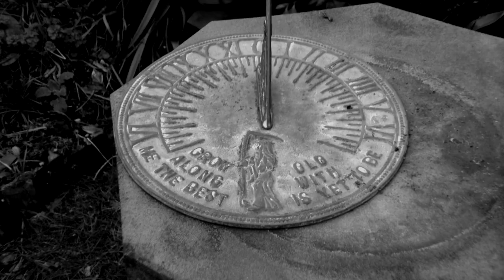Eclosure - Savage Sound System (music video)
Eclosure - Savage Sound System
Vocals & Electric Guitar - Pete Duffy (recorded at The Dreams Loft)
Bass Guitar, Drums, Electric Guitar & Production - AlexisSs (recorded and mixed at Savage Studios)
To be released on the forthcoming Savage Sound System EP Shan Times.
Video shot in Galway (Republic of Ireland) and Edinburgh (Scotland), by Lisanne Jacob and AlexisSs.
Video edit by AlexisSs.
Love and thanks to J & H.

Lyrics:
She's a butterfly that's just been freed, And she wants for Friday the whole week, Little things that add up to a lot, Life is simple when time's your god. These coloured wings move her fast, But she'll settle on a flower 'til time has passed. A dark green pupae is where she's from, Deep inside for 2 weeks is where she's gone, To eclose a miracle for all to see, She's only here 2 days - she should be free. And I, I will be your chrysalis, Inside, you know there is more than this.